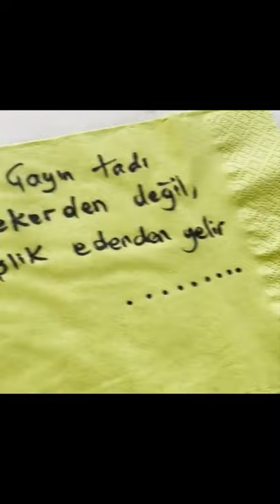Gülse Birsel ve Gupse Özay'ın altın-gümüş kapışması 👊